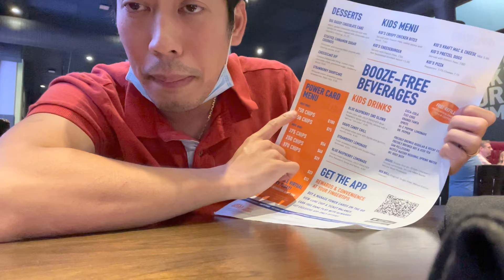Cuộc đời chủ tiệm nail❗️Ở bên Mỹ sướng hay không